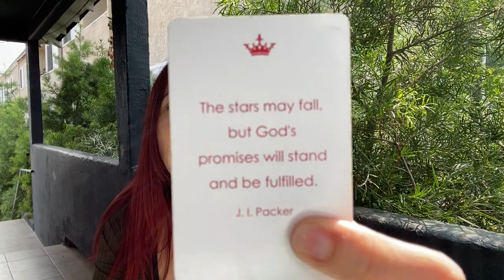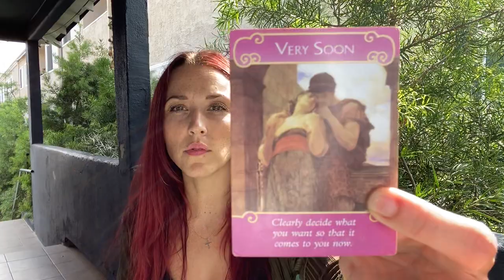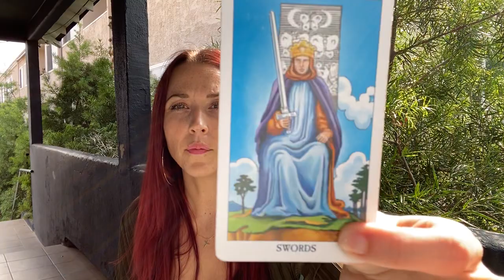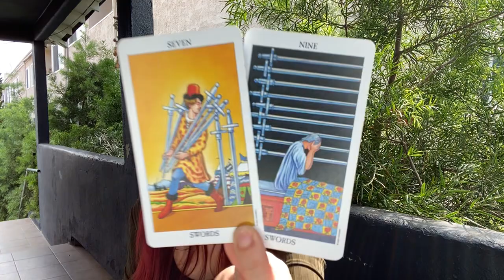SAGITTARIUS ♐️ - Patience! Deep emotional healing is happening! 🙏🌟😓 Oct 2020 Reading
Sagittarius- 💗 Welcome to your October 2020 Love Reading. My name is Alexandra aka Karma, and this is Karma Light Readings. I am a Taurus ♉️, Sun ☀️ and Moon 🌝 , Cancer ♋️  Rising, and Aries ♈️ Venus.
This will resonate for Sagittarius Sun, Moon, Rising, and Venus! As well as cross-watchers dealing with a Sagittarius.

**Please note that this is a GENERAL READING for a very large Collective!**  Some parts may resonate for you, and others may not. That is normal for this type of reading. For a more accurate reading pertaining to your situation personally please book a reading on my website!

✨PERSONAL READINGS ✨ ⬇️

I currently offer 6 types of personal readings - You can find all of them on my website shop:

All of my readings are done with the guidance of the Holy Spirit, and are intended to help you gain a higher perspective of your current situations to help you on your Soul Journey💫🌀

Alexandra aka Karma